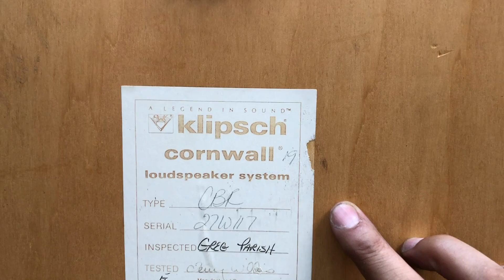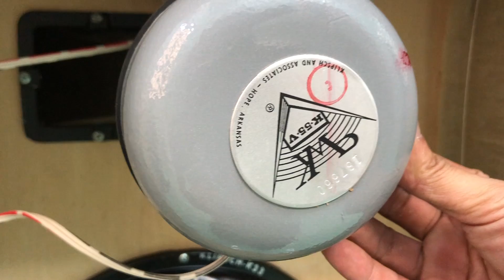Giá Klipsch Cornwall Đẹp Như Mới Xuất Xưởng